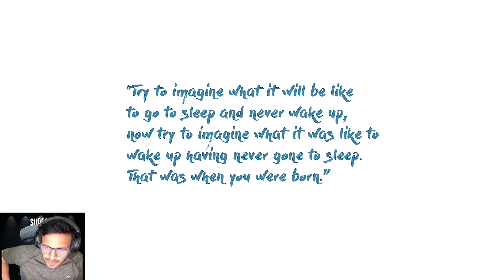EUROPA Gameplay UNVEILED!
Get ready for the most epic first look at Europa gameplay! In this video, we're diving into the highly anticipated game and exposing all its juicy details. From stunning visuals to intense gameplay mechanics, we're covering it all. If you're as hyped as we are, then join us as we explore the world of Europa and discover what makes it so special.